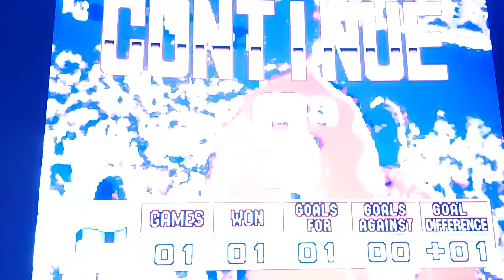Retro Game SUPER SIDEKICKS 2